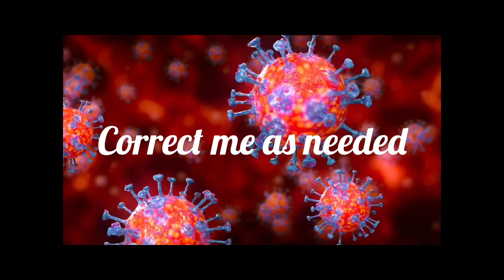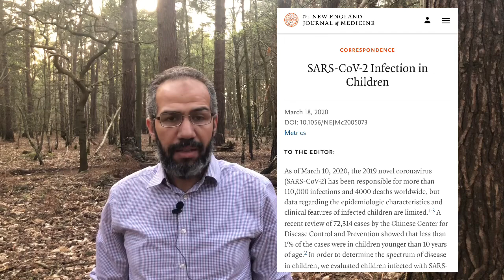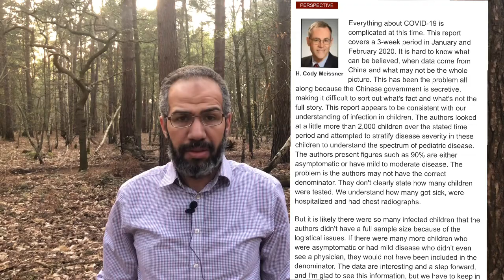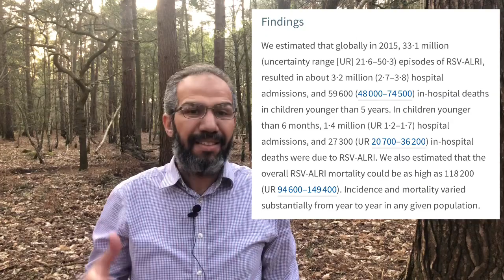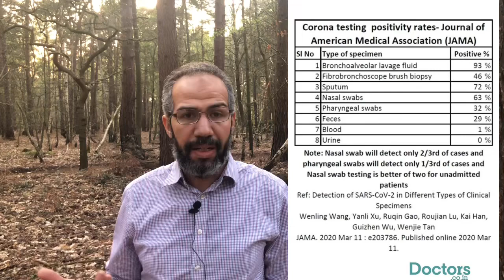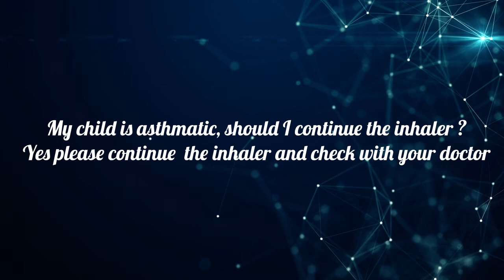Covid 19 in children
This is sharing current studies in children
Overall in children it is far less severe and mainly present like cold symptoms